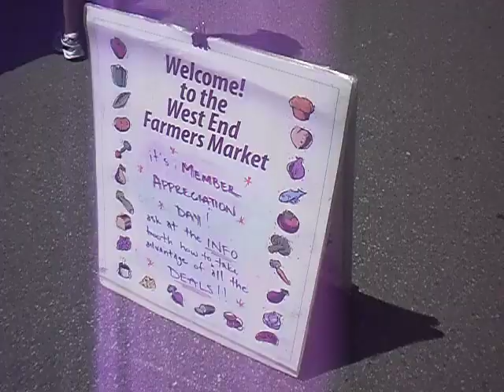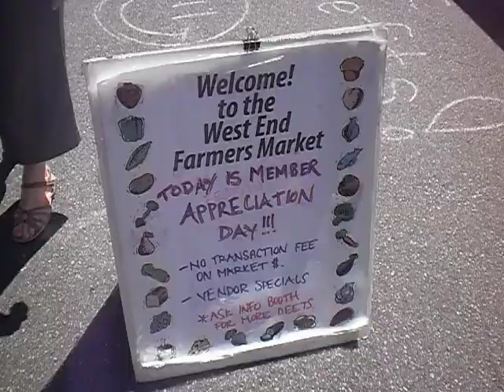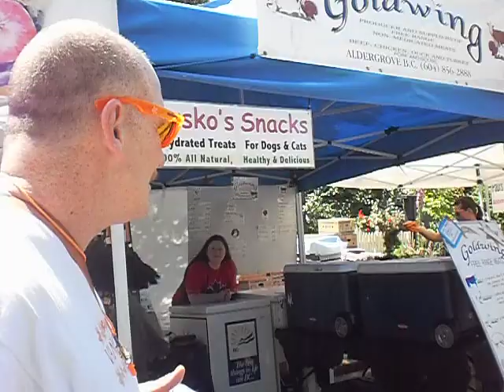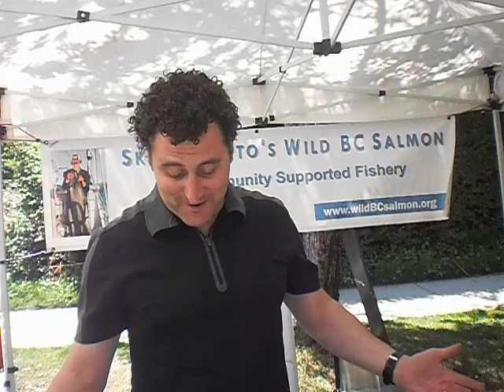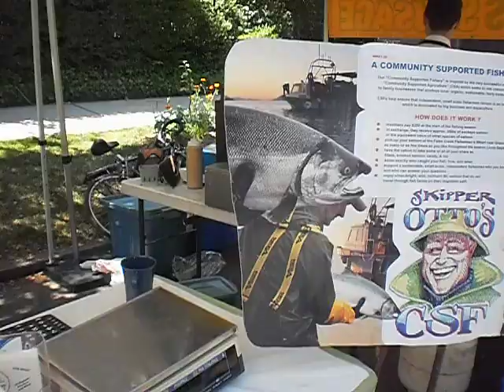VANCOUVER WEST END FARMERS MARKET July 2 2011 2.AVI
VANCOUVER WEST END FARMERS MARKET July 2 2011  On COMOX STREET every Saturday there is a great market with all sorts of local produce, honey, baking and more.  We bought some fresh herbs and veggies as well a some wild salmon for dinner. YUM!